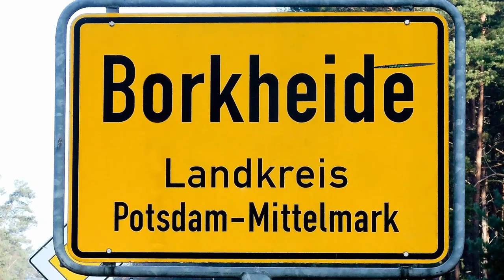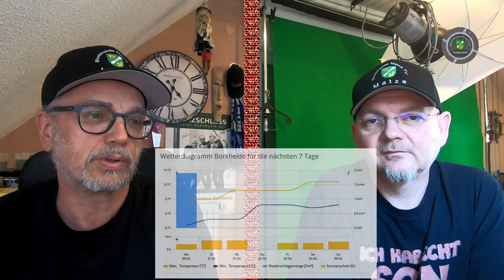Schon wieder Montag in Borkheide!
Informationen der Woche aus Borkheide: danke für die Updates; Ines Renner bietet Masken an; Kunst und Kulturpreis fällt aus; Fliegerheim bietet Ostern to go; die unendliche Geschichte "Windräder im Wald"; wie immer auch Wetter und unser Kulturbeitrag diesmal mit Marie Ann Maguerre. Bleibt gesund wünscht euch das Team von BNTV Matze&Lutze